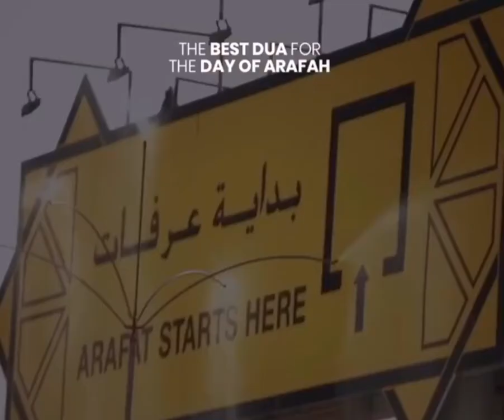Best Dua for the Day of Arafah ♥️